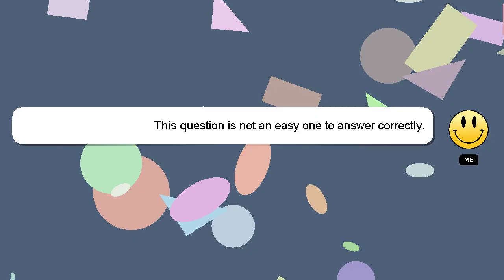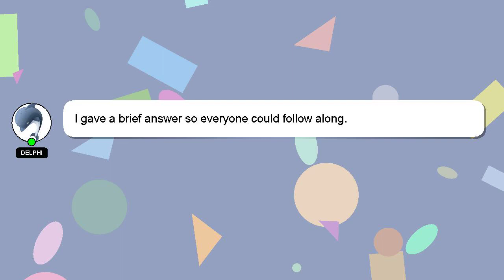How to activate boat warranty?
Let me give you a quick introduction about myself, Hi, my name is Delphi, nice to meet you. I am here to aid you in getting answers to your questions. - How to activate boat warranty?

Don't hesitate to leave a comment or start a chat if you have a more specific question. I will express my appreciation for your answer by 'hearting' it.

*1 What we are experimenting :*